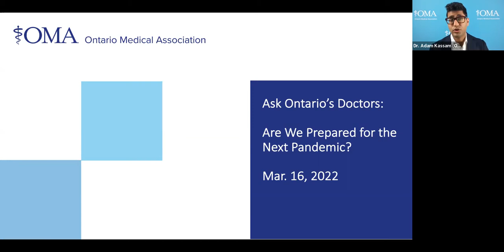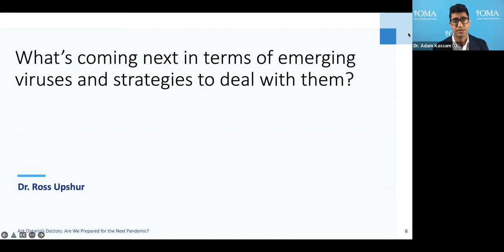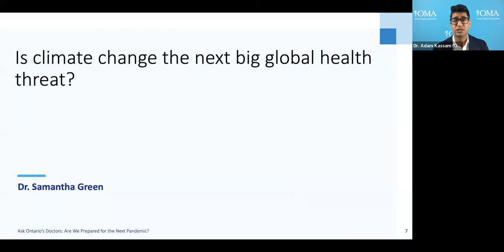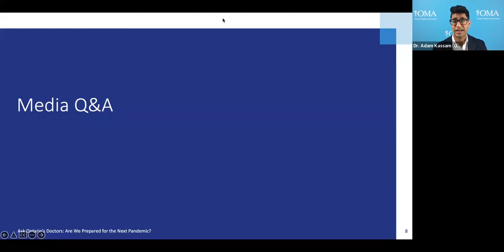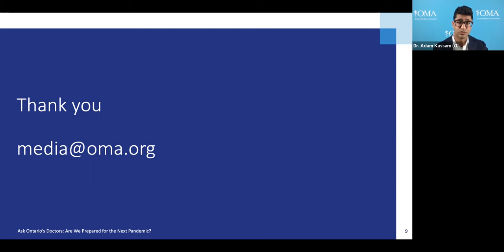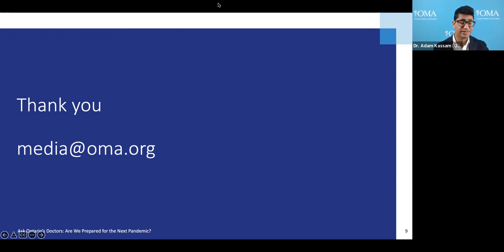Ask Ontario’s Doctors: Are we prepared for the next pandemic?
Ask Ontario’s Doctors: Are we prepared for the next pandemic? brings together a panel of experts to discuss what we have learned about responding to a global public health crisis and whether we’re ready for the next one.

Panellists:

Dr. Adam Kassam, a Toronto physiatrist and president of the OMA.

Dr. Ross Upshur is a physician at Hennick Bridgepoint Hospital. He is also head of the division of clinical public health at the Dalla Lana School of Public Health at the University of Toronto. He is scientific director at the Bridgepoint Collaboratory for Research and Innovation and associate director of the Lunenfeld Tanenbaum Research Institute.

Jen Gommerman is a professor and Canada Research Chair at the Department of Immunology in the Temerty Faculty of Medicine at the University of Toronto. Most recently she has been studying the antibody response to COVID-19.

Dr. Samantha Green is a family physician at St. Michael’s Hospital. She is an assistant professor at the University of Toronto and faculty lead in climate change and health in the Department of Family and Community Medicine. She is on the board of directors for the Canadian Association of Physicians for the Environment.